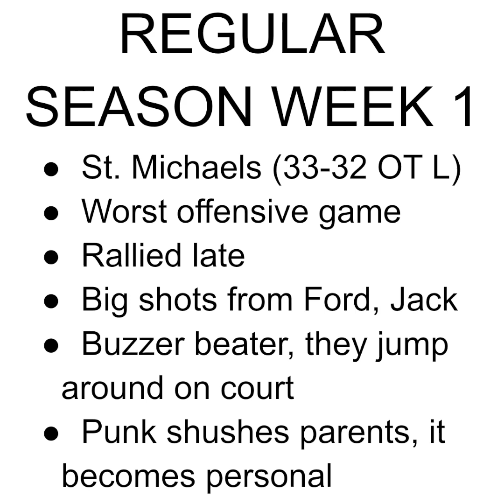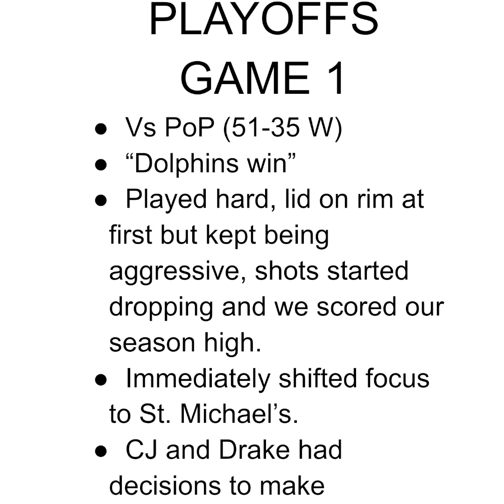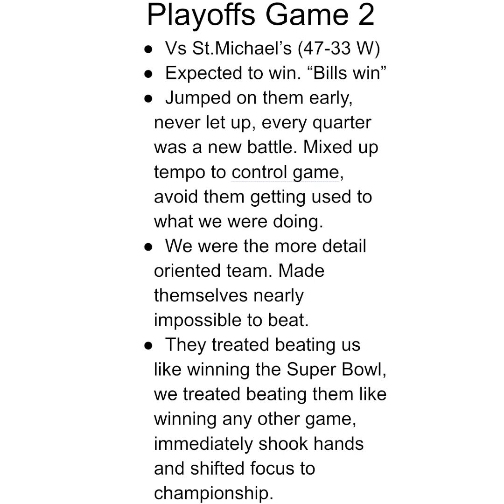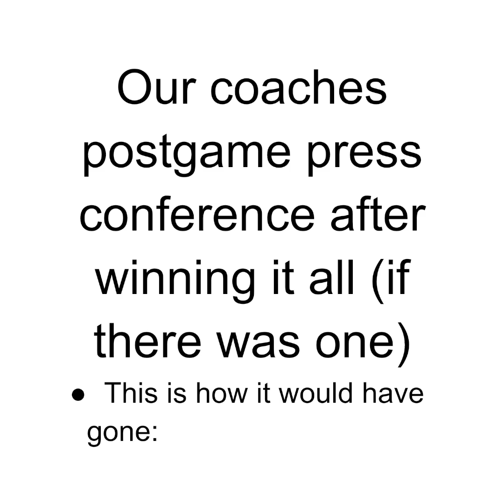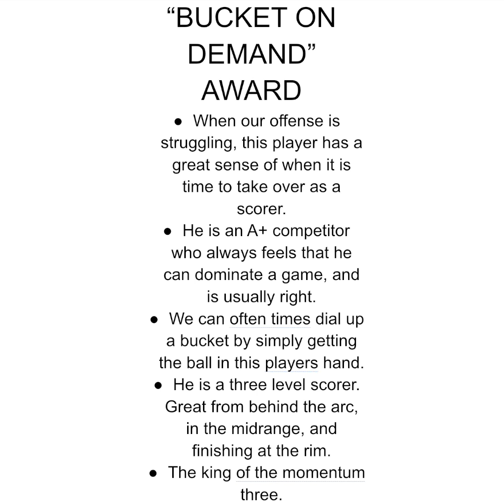Knights Banquet Presentation